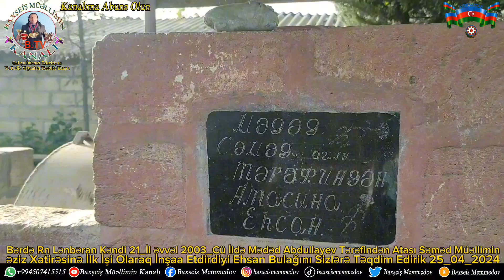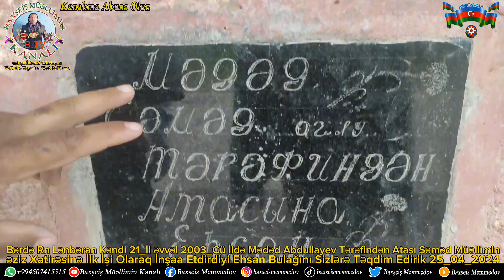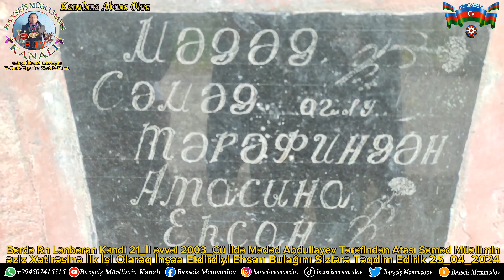Bərdənin Lənbəran Kəndi 21.İl Əvəl Mədəd Abdulayev Atası Səməd Müəlimin Adına Ehsan Bulağı25_04_2024